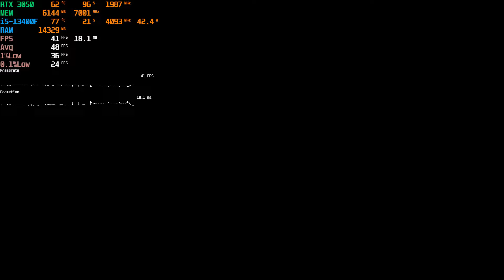Dragon's Dogma 2 RTX 3050 (All Settings Tested 1080p DLSS)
0:00 Max DLSS Quality
1:20 High DLSS Quality
3:25 Medium DLSS Quality
5:45 Low DLSS Quality
7:32 Low DLSS OFF

RTX 4060
RTX 4060 Ti
RTX 4070
RTX 3060
RTX 3060 Ti
RX 580 8GB
GTX 1660 SUPER
GTX 1650
GT 710
RYZEN 7 5700X
RYZEN 5 5600G
RYZEN 5 3600
INTEL CORE i5 12400F
WD 2TB NVMe SSD
Crucial 1TB NVMe SSD
Segotep 750W PSU

System Specs:
CPU: Intel Core i5-13400F 3.30Ghz 30MB 1700p 10nm
MB: Asus TUF GAMING B660M-E D4 Intel LGA1700 DDR4
RAM: Adata XPG Spectrix D41 TUF RGB 8x2 GB DDR4 3200 Mhz
GPU: MSI RTX 3050 Gaming X 8G 128 Bit GDDR6 8 GB
SSD: WD 500GB Blue SN570 Gen3x4 M.2 2280 SSD
HDD: 6TB Seagate Barracuda + 2TB WD Blue 7200RPM
CASE: Asus TUF Gaming GT301 Tempered Glass RGB USB 3.2 ATX
PSU: Asus TUF GAMING 650B 650 W Power Supply
OS: Windows 10 Pro
MONITOR: GameBooster GB-2461CF 24" 144Hz 1ms